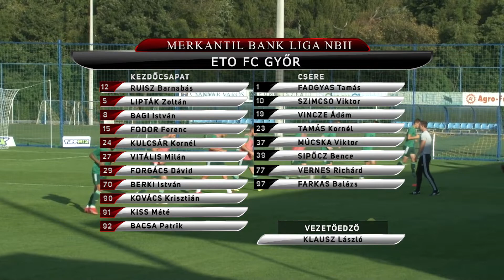Merkantil Bank NBII 2021/2022 8. forduló: Aqvital FC Csákvár-ETO FC Győr 2-2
Takács Tamás és Komáromi György gólja csak egy pontra volt elég